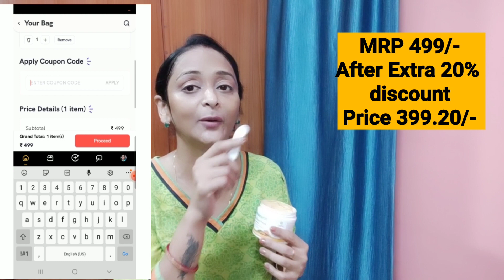রোদে পোড়া কালো ত্বক কে ফর্সা উজ্জ্বল করবে এই ফেসিয়াল/Skin Whitening and Brightening Facial At Home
এই ফেসিয়াল টা রাতে ঘুমানোর আগে যদি করে নাও রোদে পোড়া কালো ত্বক কে ফর্সা উজ্জ্বল করবে

                                                                   YG2TRL20   এই কুপন কোডটি ব্যবহার করুন ,আর পেয়ে যান 20% ছাড়(কোনও ন্যূনতম কার্ট ভ্যালু নেই)